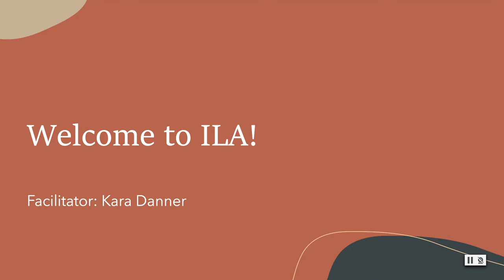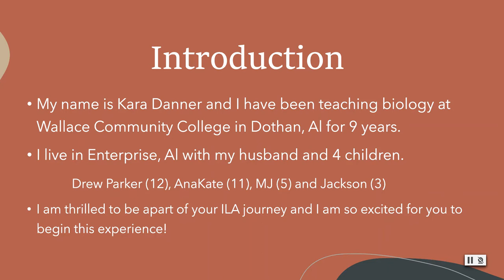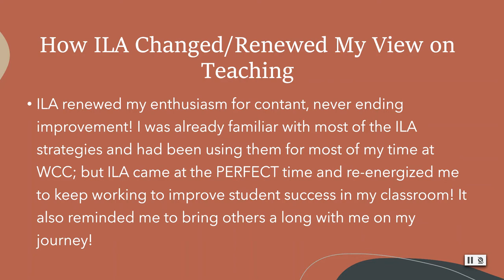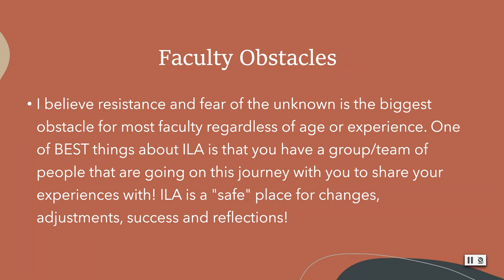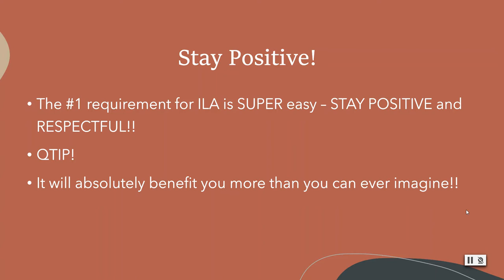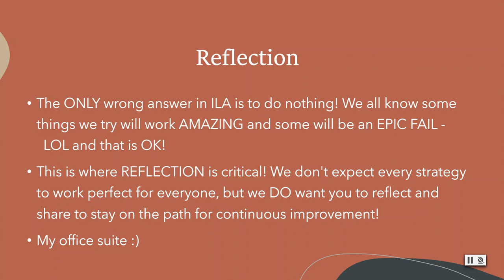ILA Welcome Video KDanner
ILA Welcome Video K Danner